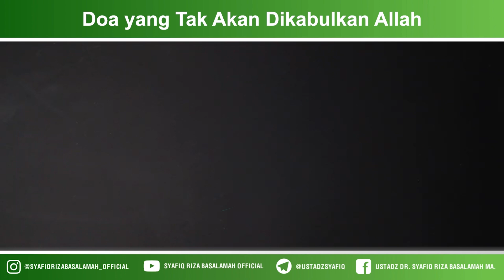Do'a Yang Tidak Akan Dikabulkan - Ustadz Dr. Syafiq Riza Basalamah M.A.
Syafiq Riza Basalamah Official / @SRB_Official